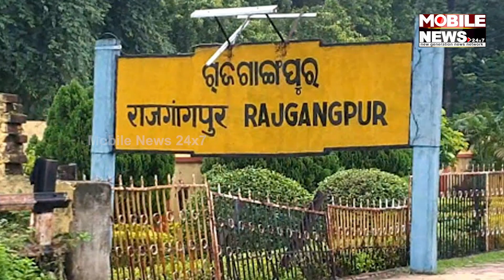BJD କାହାକୁ ଦେବ ଟିକେଟ୍? ରୋଚକ ମୋଡ଼ରେ ରାଜଗାଙ୍ଗପୁର ରାଜନୀତି... || Biju Janata Dal